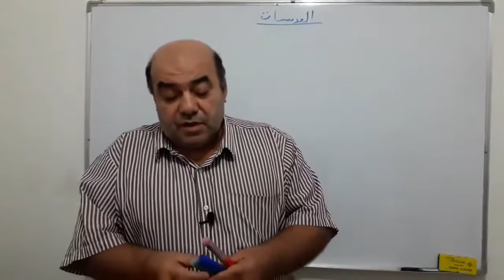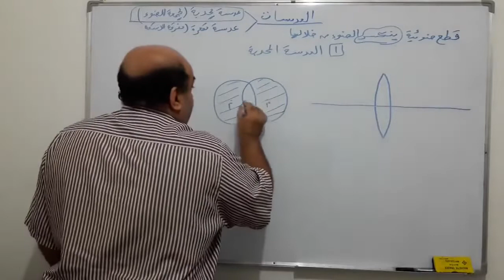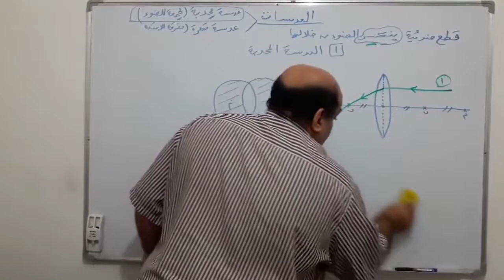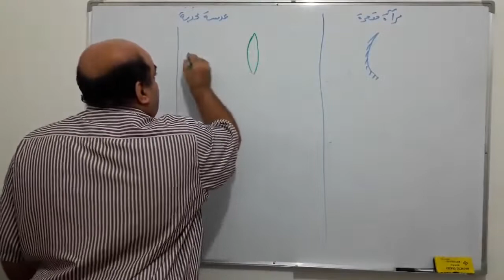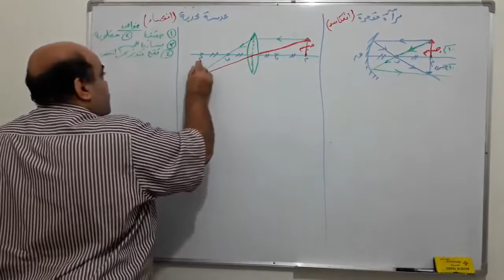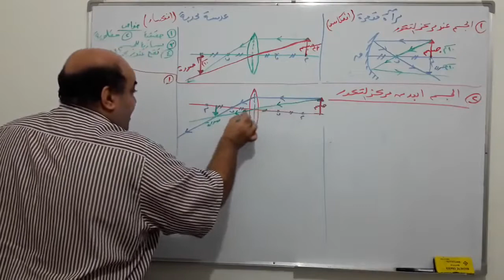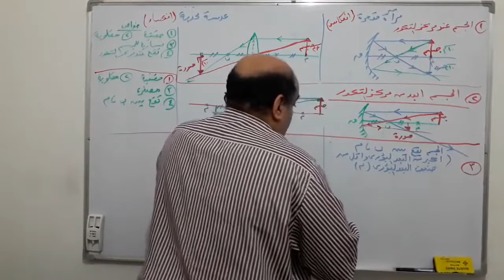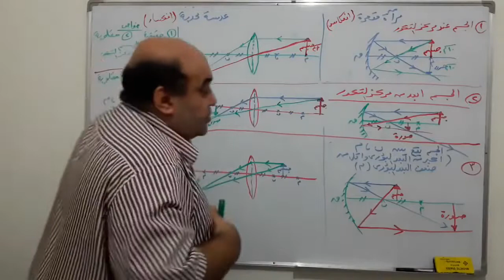المهارة والاحتراف فى العدسة المحدبة& المراة المقعرةعلوم الصف الثالث الاعدادى عام وازهر وابناؤنا خارج